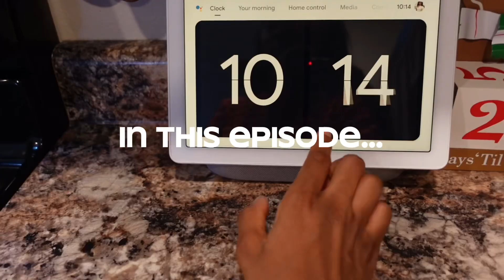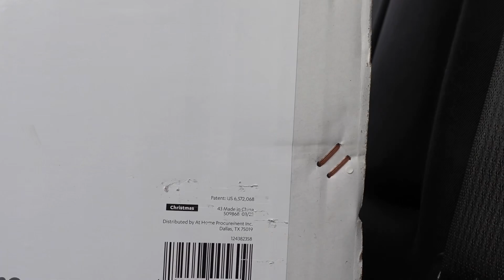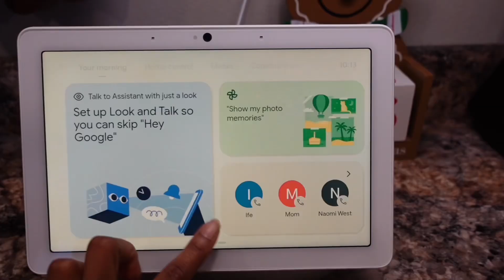HOLIDAYS W/ TRAYSWAY 🎄| putting up Christmas tree , Christmas & Black Friday shopping , + more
Happy last day of November besties!! I’m super excited for Holidays With TraysWay and I can’t wait to share     These videos with you all. Stayed Blessed and Beautiful :)